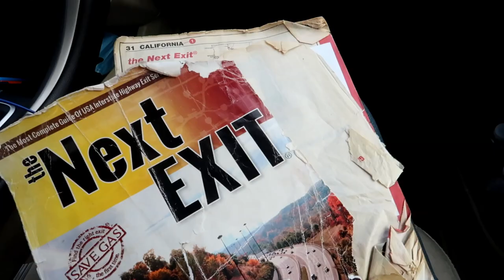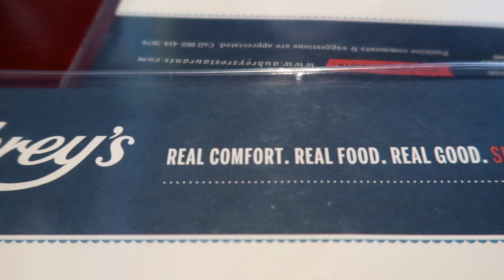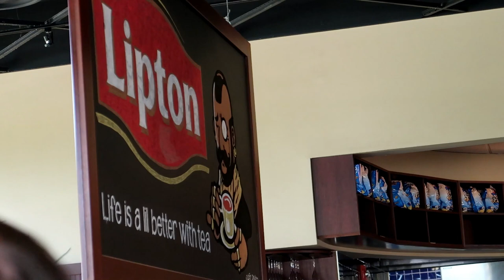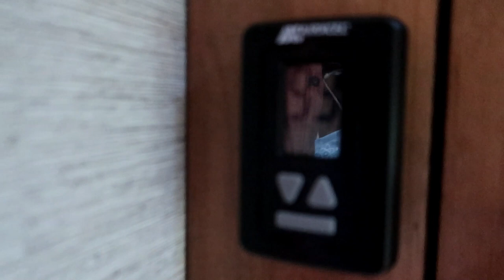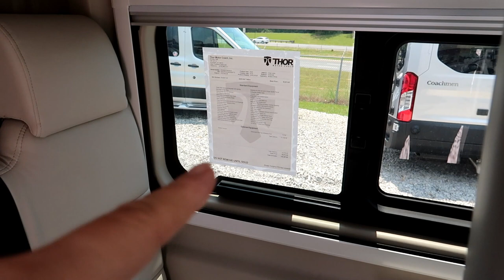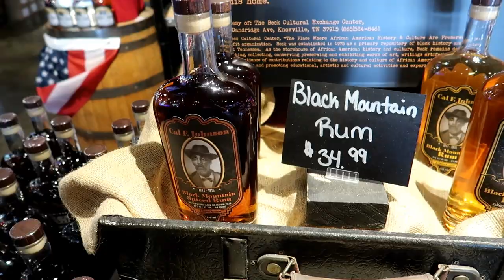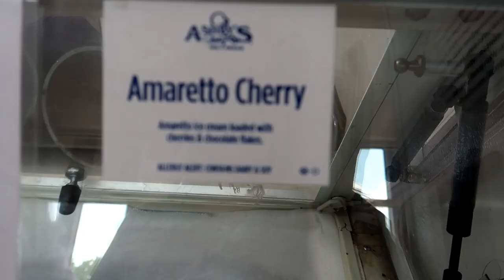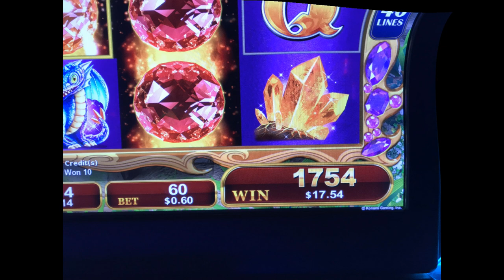Tennessee Road Trip | Harrah's Casino | Lazydays RV | Aubrey's Restaurant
ROADTRIP!  We are off to Tennessee for the day. We eat at a restaurant we haven't heard of, Aubrey's, then do some RV browsing at Lazydays RV. Stop off at a distillery and get some ice cream at the Chocolate Monkey. Our last stop is at Harrah's Cherokee Casino to see how things are with social distancing.
 Have you seen our Walt Disney World vlogs? What about our Washington DC, Dollywood, Myrtle Beach, Wilderness of the Smokies Indoor Water Park and day - in - the -life vlogs?